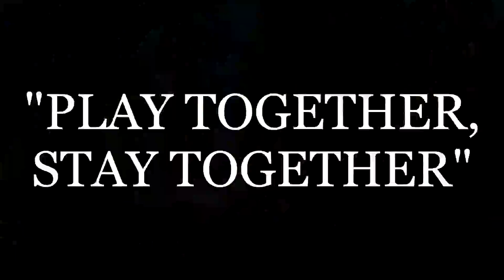ENDURO RADIO #9: "PLAY TOGETHER, STAY TOGETHER"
Come along for a ride with me and my wife in Beautiful Taneum, WA. As we ride Taneum Ridge Trail #1363. Today we're discussing the importance of a long and happy relationship is doing the things you love, together.